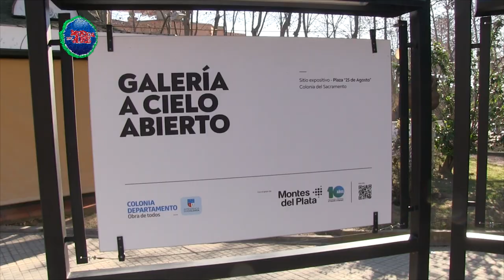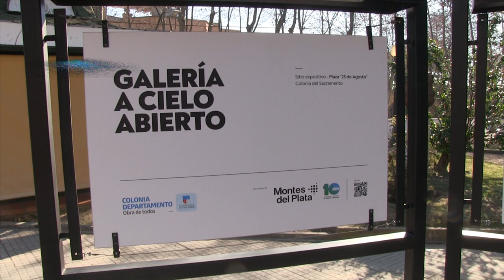Ministro de Educación y Cultura inauguró muestra a cielo abierto en Colonia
Se inauguró en la Galería a Cielo Abierto, ubicada en la Plaza 25 de agosto de Colonia del Sacramento, una muestra de Arte Cartográfico, proyecto impulsado desde el programa Rutas Culturales y Creativas de la Dirección Nacional de Cultura.

“Arte Cartográfico” es un proyecto impulsado desde el programa Rutas Culturales y Creativas de la Dirección Nacional de Cultura.
Consiste en la creación de mapas conceptuales artísticos de las capitales departamentales de todo el país que den cuenta de la diversidad cultural de diferentes regiones y localidades. Allí coexisten los datos cartográficos objetivos, entretejidos con las miradas artísticas sobre los lugares.

El artista coloniense Diego Bianki y la artista María Laura Carrasco de Tacuarembó, fueron algunos de los participantes.
El Intendente de Colonia Carlos Moreira destacó la importancia de esta muestra para el Departamento.

El Ministro de Educación y Cultura Pablo Da Silveira expresó que uno de los grandes vectores de esta administración ha sido la descentralización remarcando que este año por primera vez en la historia del Uruguay, los 18 Departamentos del Interior recibirán obras del Museo de Artes Visuales. Sobre la Muestra de Arte Cartográfico inaugurada en Colonia Da Silveira valoró la mirada de los artistas.

Testimonios:
Dr. Carlos Moreira | Intendente de Colonia
Dr. Pablo Da Silveira | Ministro de Educación y Cultura